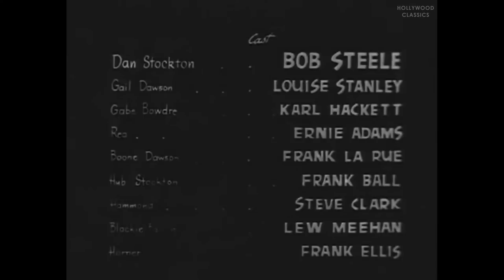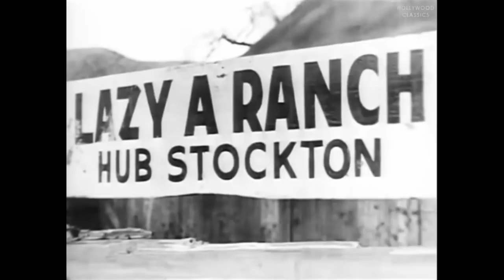Gun Lords of Stirrup Basin (1937) | Western Film | Bob Steele, Louise Stanley, Karl Hackett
Watch the 1937 Hollywood classic movie, Gun Lords of Stirrup Basin.

Lawyer Bowdre has started a war between the ranchers and the homesteaders planning to take over the homesteaders land when they are wiped out. Rancher Dan Stockton, having just married homesteader Gail Dawson, is caught in the middle. He suspects Bowdre is behind the war and it's not long before he gets a chance to prove it.

Movie Name: Gun Lords of Stirrup Basin
Stars: Bob Steele, Louise Stanley, Karl Hackett
Director: Sam Newfield